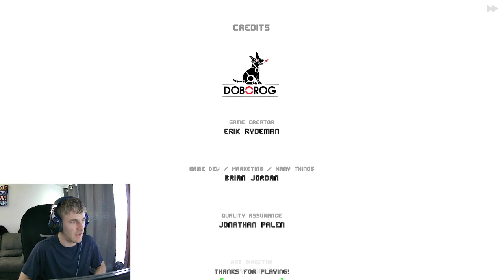Cloned Finale: Clone Drone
Apparently the last one was uploaded at midnight so it's a double shot for this finale! It is time to show these robots who the true hero is. After proving we were truly worth it by completing all the challenges, we have a chance to save mankind. Follow the finale of this game as we save everyone and defeat the evil robots! Come check it out!